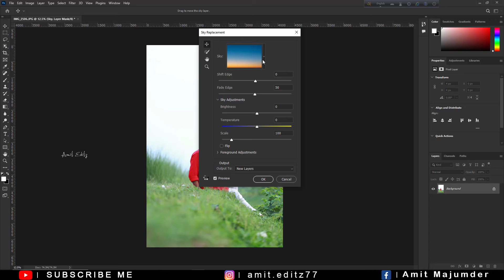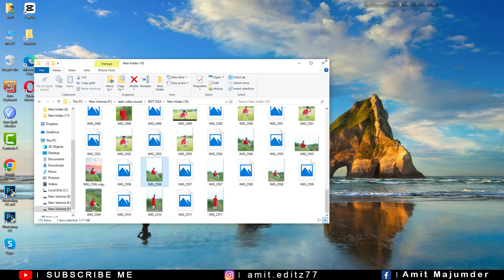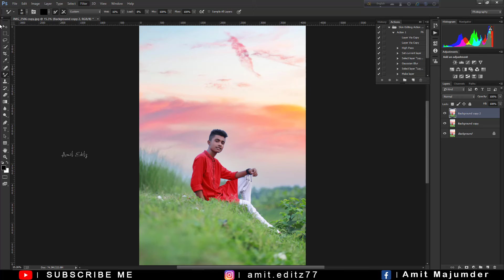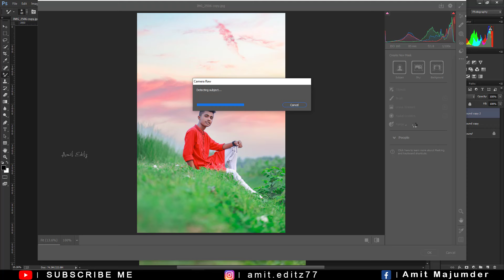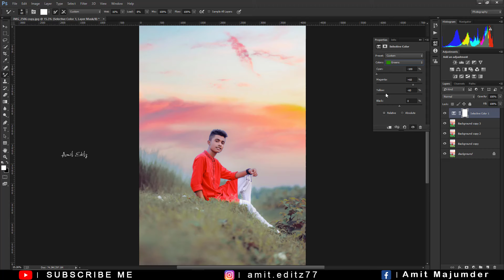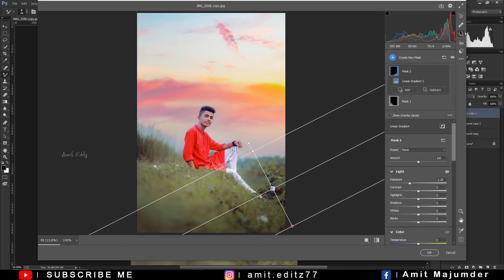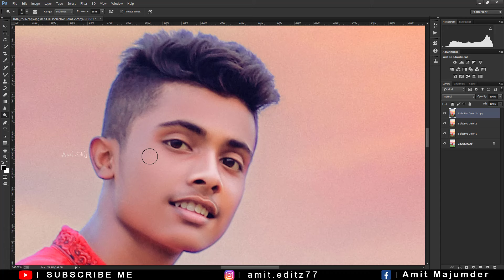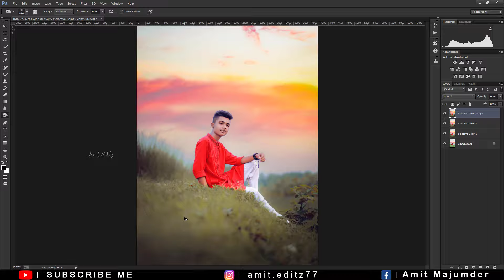How to change sky in photoshop cc - Photoshop tutorial 2024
In today's video I will show you how to change sky. Also you can learn how to color grading . I hope you will learn a lot after watching the whole video.

photoshop editing

adobe photoshop

photoshop tutorial

photoshop tutorial
tutorial 2024